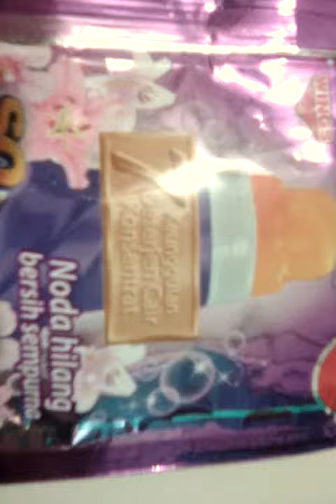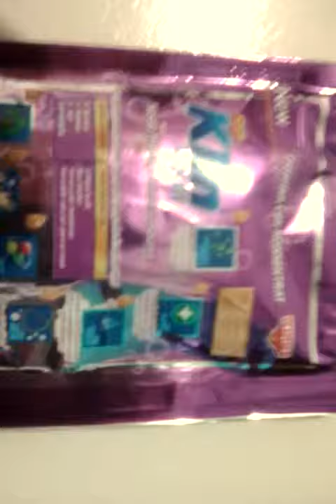review detergen liquid sachet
clean, smooth and cheap. recomended for mother